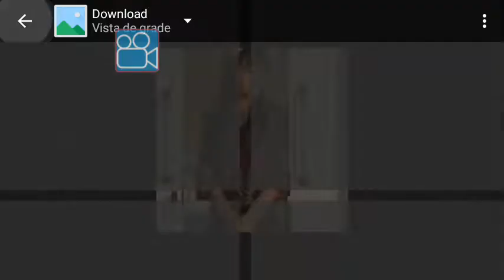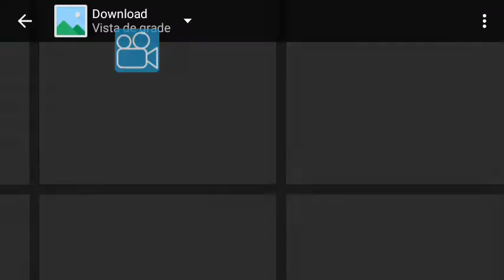16 de junho de 2022